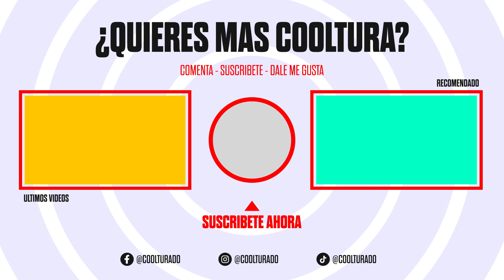COOLSULTA: Estoy obsesionado con el Beso Negro y mis parejas me rechazan ¿Que hago?